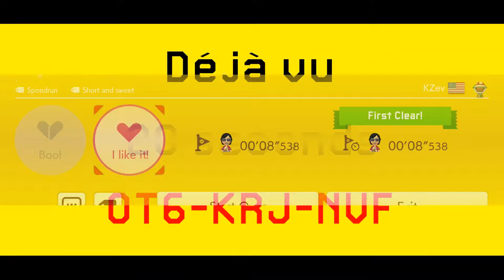[WR] Déjà Vu - 20 seconds - First Clear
I like the idea of this speedrun, but I was able to cheese this speedrun hard. I figured out fast that I didn't need to do the level twice. The idea behind the level was worth a like though.

Course ID: 0T6-KRJ-NVF